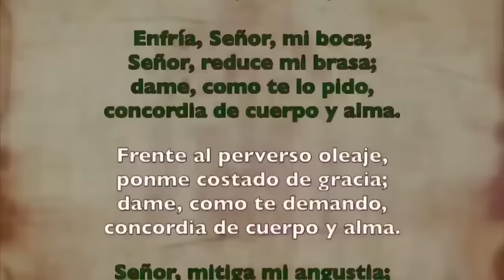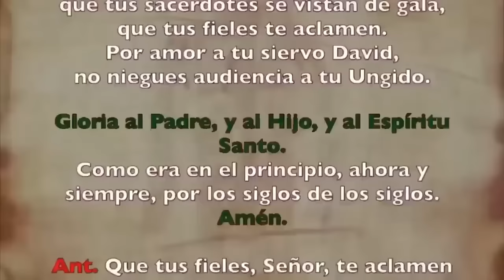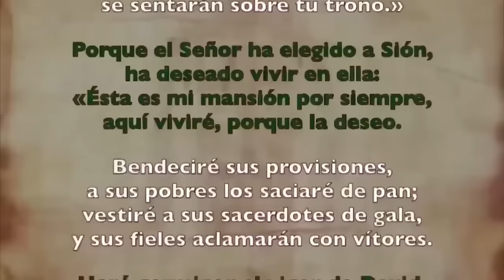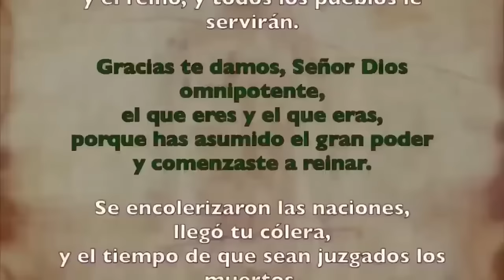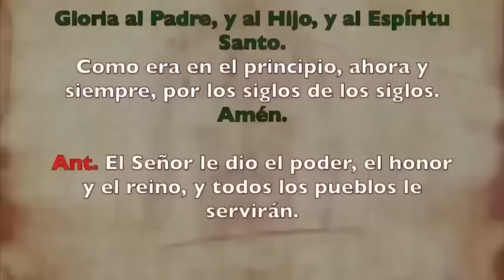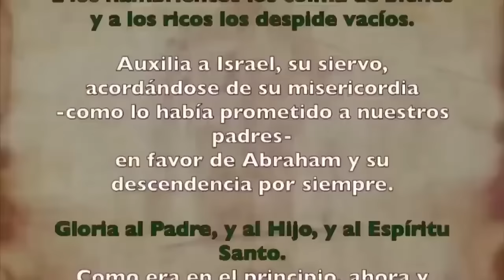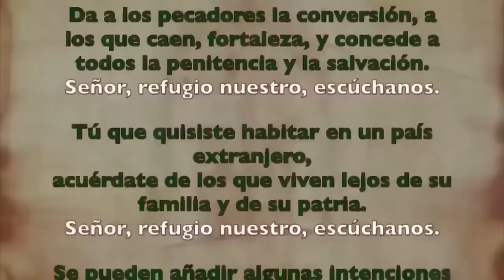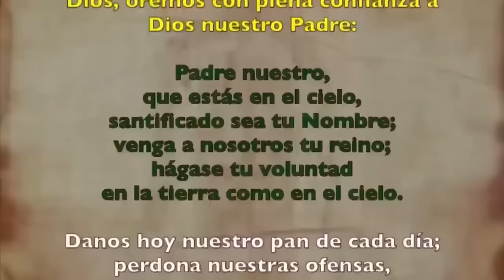Oración de la tarde (Vísperas), JUEVES 7 DE NOVIEMBRE 2024 | XXXI semana T. Ordinario